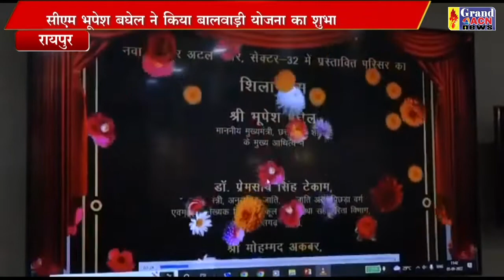मुख्यमंत्री ने किया बालवाड़ी योजना का शुभारंभ Shaheen Khan